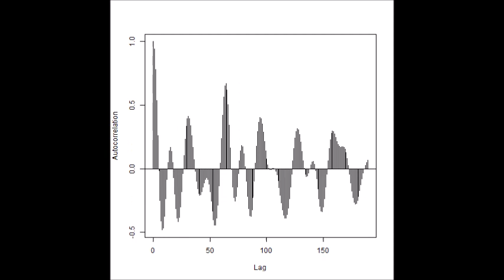超音波技術（多変量自己回帰モデルによるフィードバック解析） ultrasonic-labo